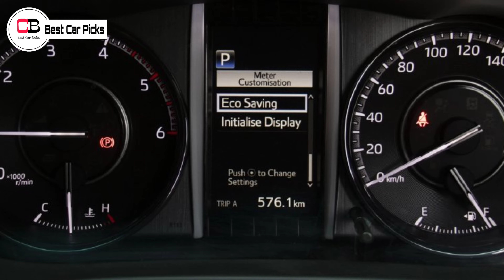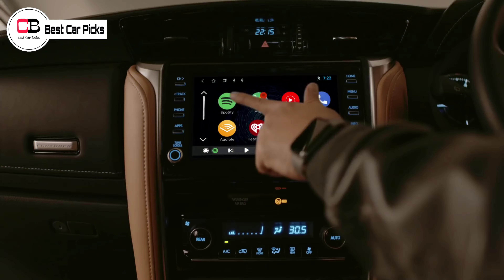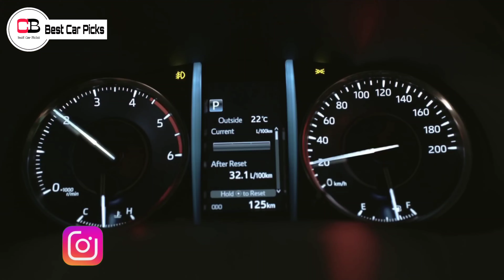Toyota Will Be Bringing A Diesel Hybrid Fortuner Soon! | Toyota Fortuner Diesel Hybrid 2022 India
Hello guys in this video we are going to discuss about the upcoming Toyota Fortuner Diesel Hybrid in detail, so make sure you watch it till the end.

Renault Kiger

Nissan Magnite

2nd base model or base turbo xl

2nd top model xv